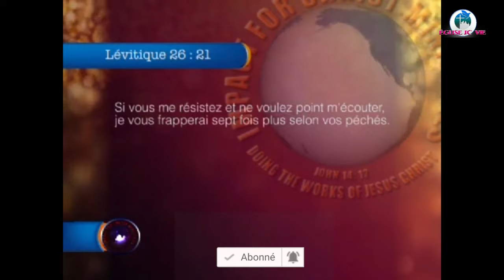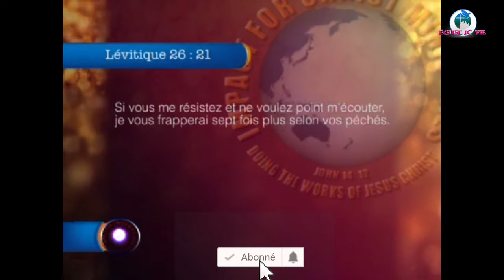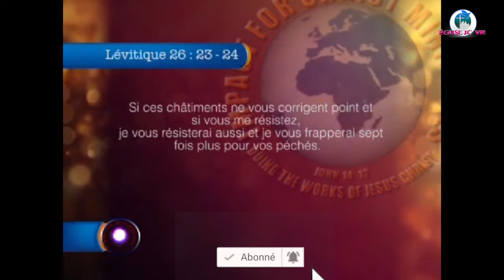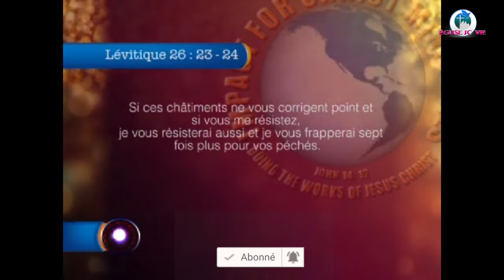ÉCOUTER LES MESSAGES DE DIEU Prophète Philip Banda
mais Dieu vous parle déjà, et mieux encore, vous entendez déjà Dieu vous parler. Comment est-ce possible me direz-vous  : « Dieu parle tantôt d’une manière tantôt d’une autre et l’on n’y prend point garde